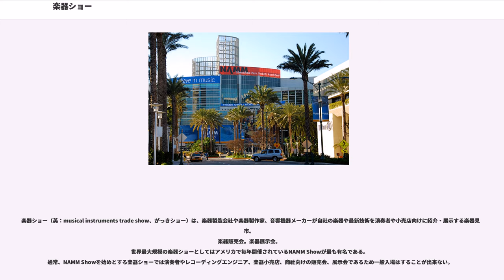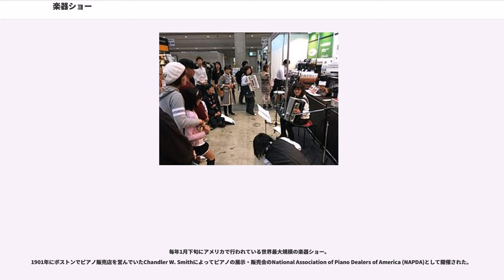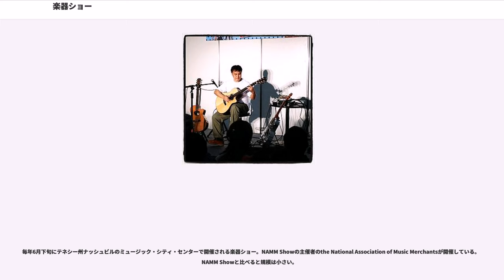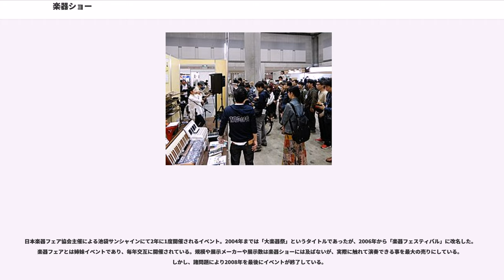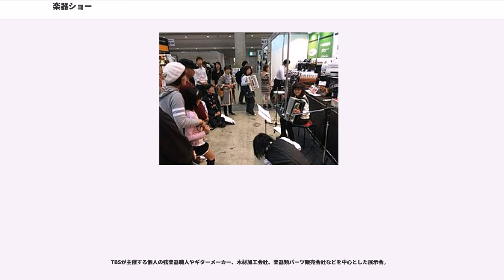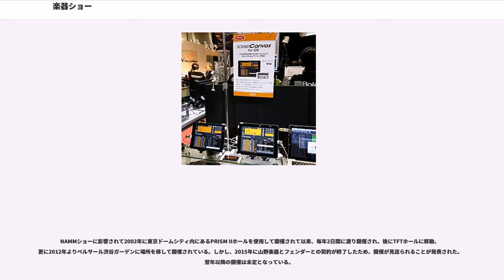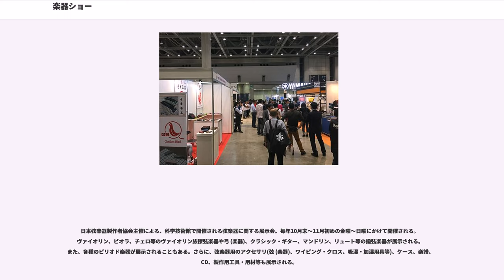楽器ショー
楽器ショー（英：musical instruments trade show、がっきショー）は、楽器製造会社や楽器製作家、音響機器メーカーが自社の楽器や最新技術を演奏者や小売店向けに紹介・展示する楽器見本市。
楽器販売会。楽器展示会。
世界最大規模の楽器ショーとしてはアメリカで毎年開催されているNAMM Showが最も有名である。
通常、NAMM Showを始めとする楽器ショーでは演奏者やレコーディングエンジニア、楽器小売店、商社向けの販売会、展示会であるため一般入場はすることが出来ない。
ただ、Guitar CenterやMusicians Friendなど大手楽器店では、一定の条件を満たした一般の顧客に自社の招待枠で入場券を発行している。
また日本では、海外の楽器ショーと比べると商業規模自体が小さいため楽器フェアやTOKYO GUITAR SHOWなどの展示会ではセミナーやライブイベントを開くなど一般向けに構成されている。

毎年1月下旬にアメリカで行われている世界最大規模の楽器ショー。
1901年にボストンでピアノ販売店を営んでいたChandler W. Smithによってピアノの展示・販売会のNational Association of Piano Dealers of America (NAPDA)として開催された。
国内外問わず最も注目され、楽器メーカーや演奏者、小売店に限らず雑誌などの多くのマスコミも必ず取材が赴いている。
基本的にトレードショーの形態を取っている為、一般の入場は不可能で、申請を受理された、もしくは招待された楽器ディーラー、メーカー、アーティスト、ビルダー、プレス関係者及びビジター客のみ入場できる。オープニング・セレモニーから連日連夜ライブ演奏も行っている。後述する「Summer NAMM」と対比するために「Winter NAMM」とも呼ばれる。

毎年6月下旬にテネシー州ナッシュビルのミュージック・シティ・センターで開催される楽器ショー。NAMM Showの主催者のthe National Association of Music Merchantsが開催している。NAMM Showと比べると規模は小さい。

ドイツのフランクフルトで毎年開催される欧州最大の楽器ショー。

日本国内の楽器ショーの多くは音楽イベントの側面が強く、誰でも入場することが出来る。

全国楽器協会の付属機関である「日本楽器フェア協会」主催によるにて2年に1度、3～4日間に渡り開催される日本最大規模のイベント。入場は有料。展示以外でも別会場にてライブも行われるため一般からの入場者数が多い。なお、楽器フェスティバル（旧 大楽器祭）とは姉妹イベントであり、毎年交互に開催されていた。

楽器フェアと同時開催されるイベント。プレミアムギター、レアギター、ビンテージギターなどを展示・購入できるイベント。

日本楽器フェア協会主催による池袋サンシャインにて2年に1度開催されるイベント。2004年までは「大楽器祭」というタイトルであったが、2006年から「楽器フェスティバル」に改名した。楽器フェアとは姉妹イベントであり、毎年交互に開催されている。規模や展示メーカーや展示数は楽器ショーには及ばないが、実際に触れて演奏できる事を最大の売りにしている。しかし、諸問題により2008年を最後にイベントが終了している。

TBSが主催する個人の弦楽器職人やギターメーカー、木材加工会社、楽器類パーツ販売会社などを中心とした展示会。

山野楽器とフェンダーとの共催による展示会/ライブイベント。
2002年から(株)山野楽器（海外事業部）と米ギターメーカーのギブソン主催による、ギターをメインとした展示会として開催されたが、2007年からは山野楽器とギブソンとの代理店契約が終了したため、山野楽器とフェンダーとの共催となった。

ギターの他にアンプ、エフェクター、シールドケーブルなどの展示・販売も行われている。石橋楽器や新星堂などの大手ギターショップ自身もブースを構えており、試奏や即売・予約が可能である。

NAMMショーに影響されて2002年に東京ドームシティ内にあるPRISM IIホールを使用して開催されて以来、毎年2日間に渡り開催され、後にTFTホールに移動、更に2012年よりベルサール渋谷ガーデンに場所を移して開催されている。しかし、2015年に山野楽器とフェンダーとの契約が終了したため、開催が見送られることが発表された。翌年以降の開催は未定...